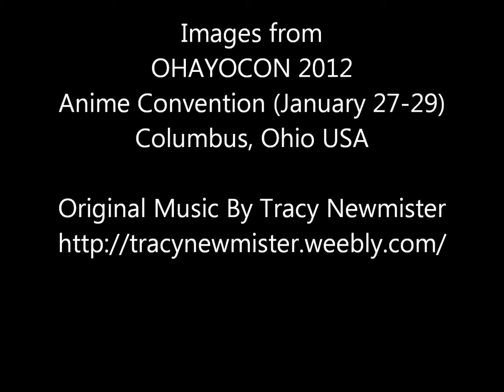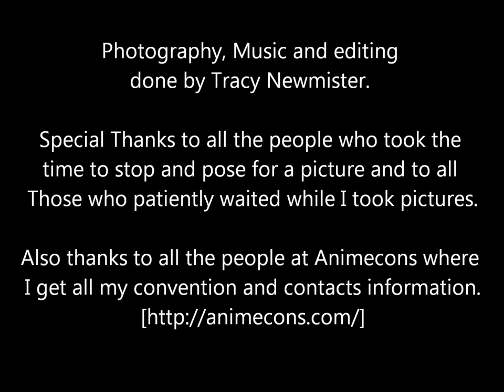Ohayocon Slide show _ 88 images from Ohayocon 2012 anime convention.wmv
This is a photo slideshow of images from the
OHAYOCON 2012 Anime Convention (January 27-29)
Columbus, Ohio USA

There are 88 images displayed in this 4 minute clip. Hopefully this slideshow will give you an idea of what it was like at the 2012 Ohayocon anime convention. Ohayocon had around ten thousand people in 2011 according to "Animecons". 2012 was probably about ten thousand too but I don't have actual attendance numbers so I don't know for sure.  Greg Ayers was at this convention but none of the pictures I took of him turned out. MARI IIJIMA was great! She did a concert on Saturday. I have a picture of her in there.

Photography, Music and editing
done by Tracy Newmister.

Special Thanks to all the people who took the time to stop and pose for a picture and to all those who patiently waited while I took pictures.
Also thanks to all the people at Animecons where I get all my convention and contacts information.